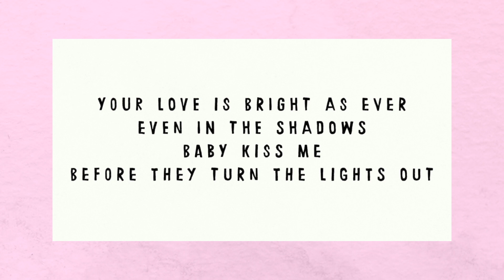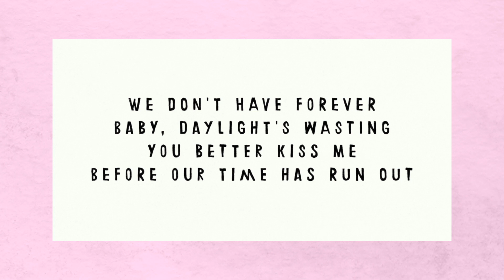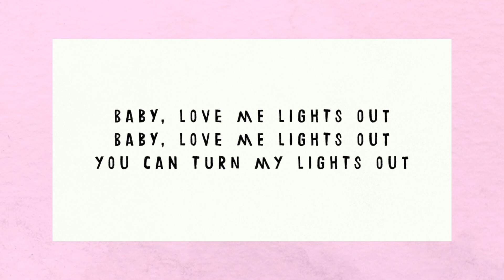Beyoncé & John Mayer - XO Duet (Live Concept Instrumental)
A little bit of a (late) thank you to all of you guys for subscribing to this channel and reaching 1000 subscribers!🥳💕I'm very grateful for each and every one of you and for all the love you always send my way.
I hope you all will enjoy!🙅🙆‍♀️

Live concept instrumental of "XO" performed by Beyoncé and John Mayer.